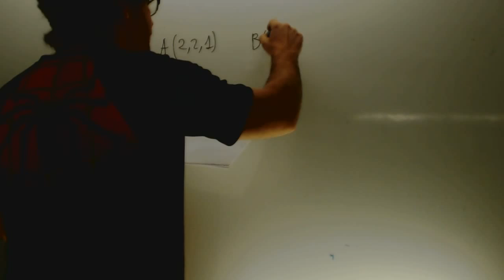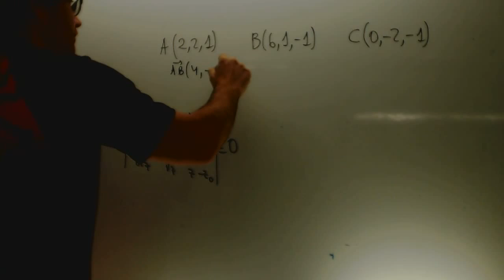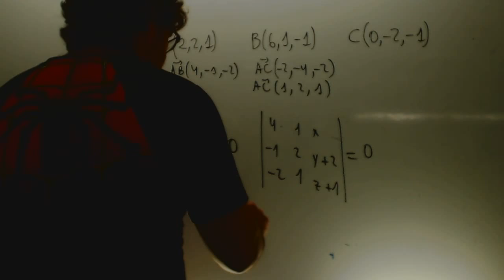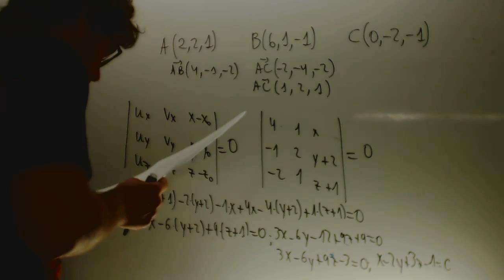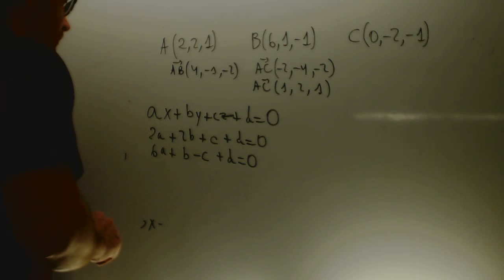Ecuacion del plano a partir de 3 puntos Academia Usero Estepona